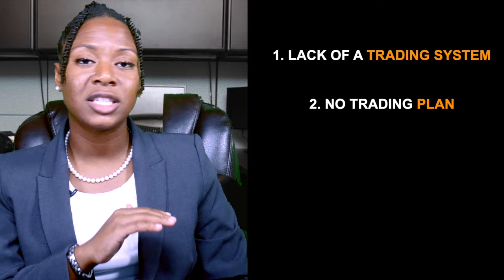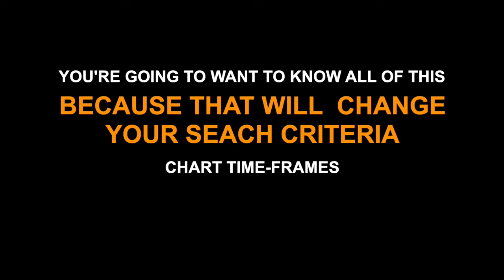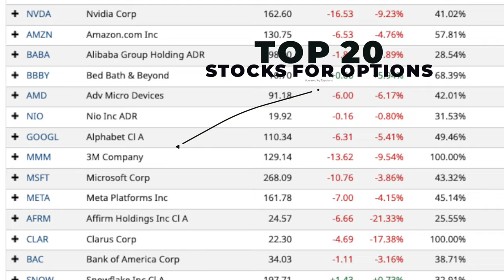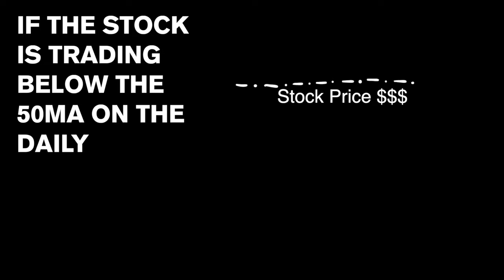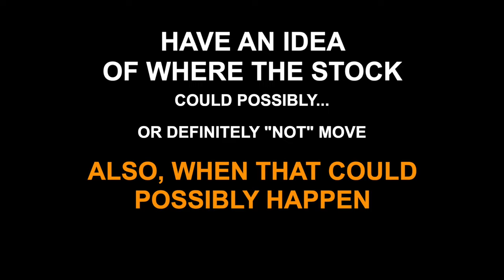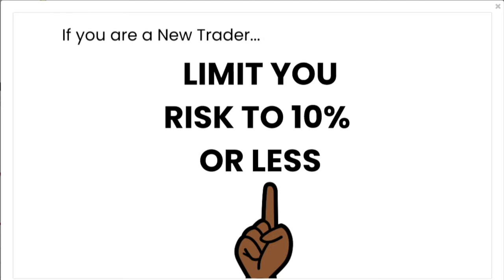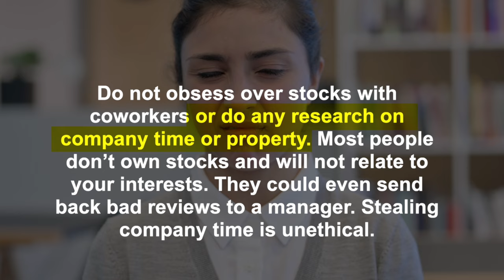How to Trade Stocks with a Full-Time Job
How can you trade stocks with a full-time job? If you're new to trading and want to learn how to trade successfully - or stuck on a losing streak and don't know what to do, this is the video for you.

We will walk you through how to plan, set up, and execute your trades while still working a normal 9-5 job. Ultimately, I show how having a specific plan to manage your trading and sticking to it will help you become more successful in the short term and long term.

🔶  Download Tiblio Now & Try Out Winning Trading Strategies Updated Every Hour. When you sign up using the link below, you will see the "FoxTail Discount" at checkout.

If you have any suggestions for future videos such as Penny stocks, Swing trading, Options trades or fun vlogs, please let me know.

Black Girl Stocks was created by FoxTail Digital to create simplistic videos on How to Start Trading Stocks and Options, Swing Trading, Day Trading, and Stock Cart basics. This channel Is made for beginners ready to start investing for the first time.
FoxTail is a passionate music producer and videographer in Dallas, TX expanding knowledge in the stock market. I strive to provide the easiest methods of trading and change your life.